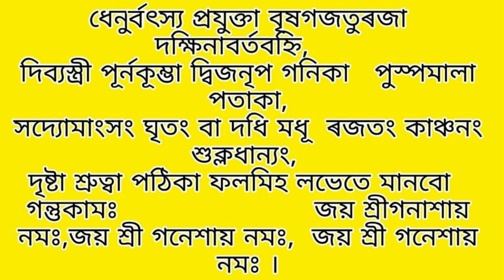আজিৰ দিনপঞ্জী।১৭আগষ্ট,৩২শাওণ#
‌Aries rashifal,
‌Taurus rashifal,
‌Gemini rashifal,
‌Cancer rashifal,
‌Leo horoscope,
‌Virgo horoscope,
‌Libra rashifal,
‌Scorpion rashifal,
‌Sagittarius rashifal,
‌Capricorn rashifal,
‌Aquarius rashifal,
‌Pisces rashifal,
‌daily rashifal videos,
‌Indian horoscopes,
‌Zodiac signs,
‌navagraha centre rashifal,
‌today rashifal,
‌ৰাশিফল,
‌আজিৰ ৰাশিফল,
‌rashifal news,
‌indian astrology,
‌indian rashifal,
‌astrological predictions,
‌aaj ka rashifal